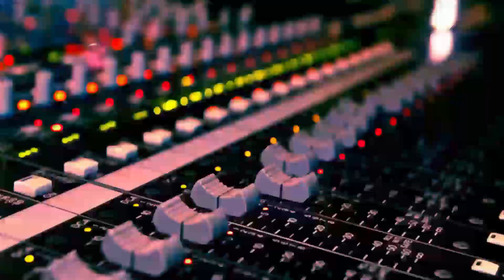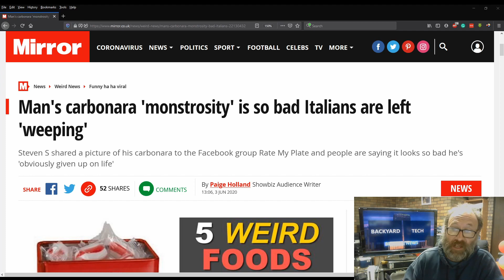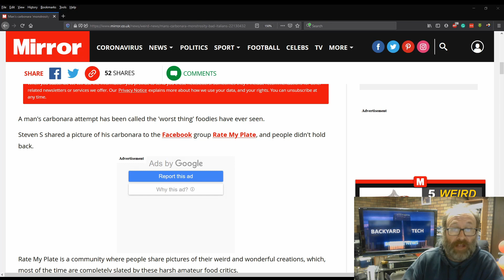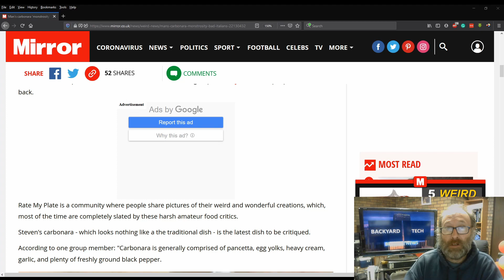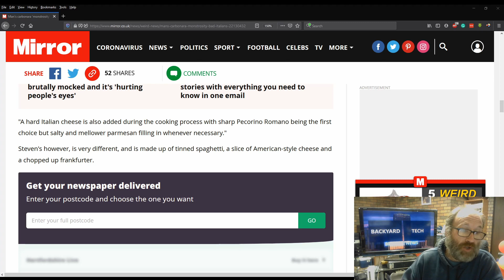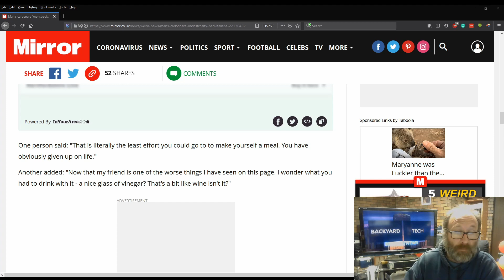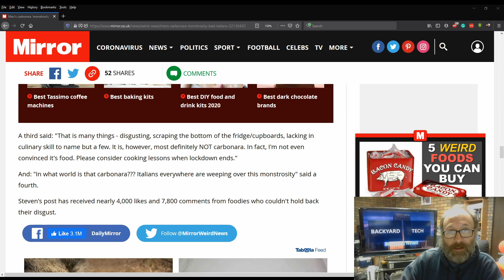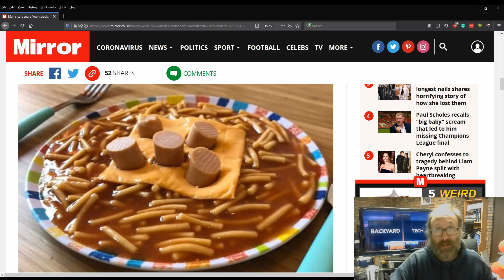Bizarre News - This Dish Left Italians Weeping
In this Bizarre News video, a man attempt at a carbonara has left some italians weeping

Bizarre News Theme made by Backyard Tech, AKA, me